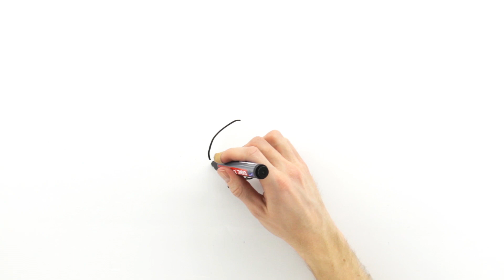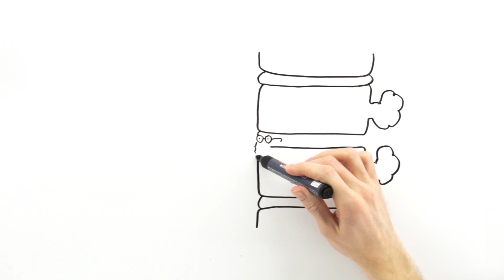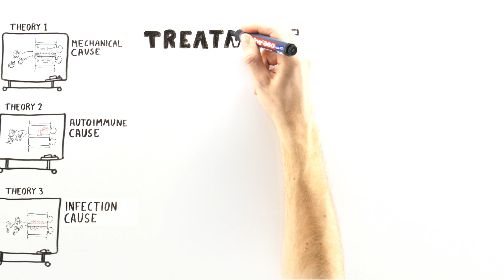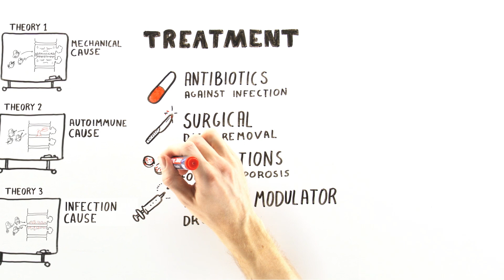Modic Changes - Explained by FORMI